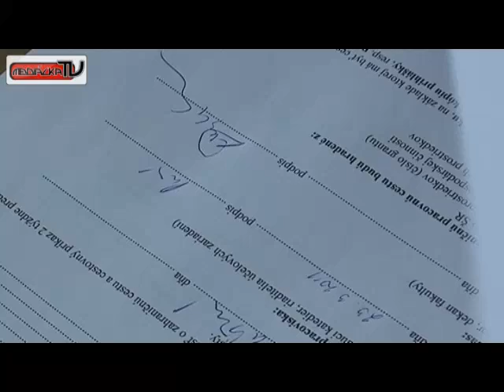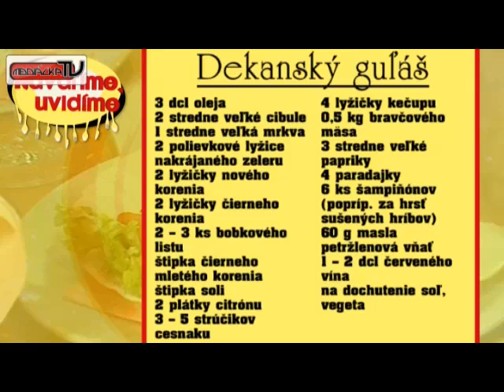Navaríme, uvidíme (15.7.2011)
Scenár - Michaela Zdražilová
Réžia - Vladimír Železňák
Strih a kamera - Pavol Lelák
Zvuk - Vladimír Železňák
Komentáre - Lenka Dzobová, Michaela Zdražilová, Vladimír Železňák

Hlavný hosť - prof. PhDr. Rudolf Dupkala CSc.
Hostia - Peter Dzurilla, Peter Purdeš, Juraj Tabačko